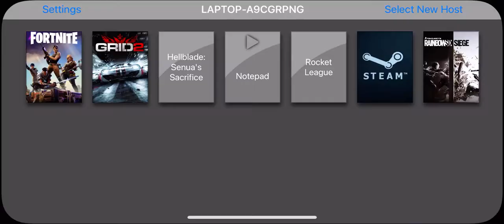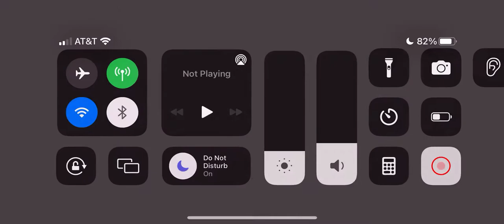Forza Horizon 5 - Shot on iPhone 12 Mini: Insane Drifting Score on Mobile (Moonlight + Razer Kishi)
Sooooo...#1 Forza Horizon 5 mobile player? C'mon, at least #5 right?